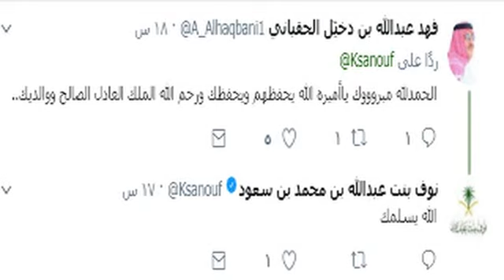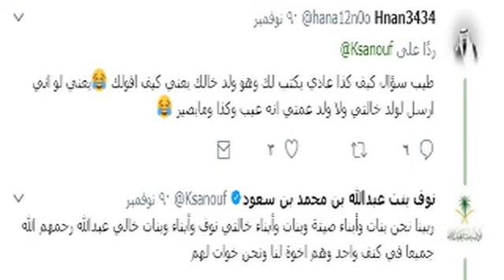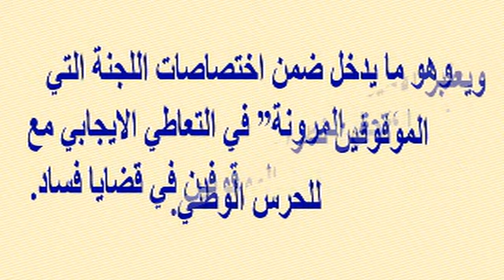مصافحة غير متوقعة بين الأمير محمد بن سلمان والأمير متعب بن عبدالله تفاجئ أبناء الأسرة الحاكمة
وبرجاء زيارة مدونتى الجديدة على الرابط
  وشكرا